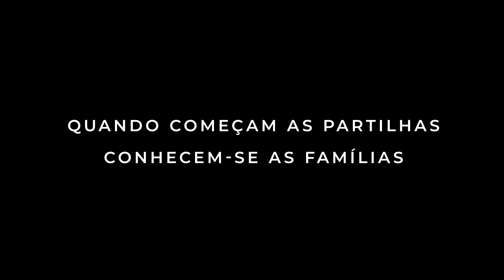ADEUS FELICIDADE (Goodbye Happiness) | Spot 30''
Realização: Ken Scott
(Comédia / Canadá / 2021 / 107 minutos)
Estreia em Portugal a 29 de Dezembro 2022

4 irmãos prometem, quando do funeral do pai, pôr de lado as suas diferenças para lhe prestar uma última homenagem. Os 4 irmãos, que não podiam ser mais diferentes, rumam então, com um com a sua família, para a casa de verão da família, nas Ilhas da Madalena, para um último adeus e espalhar as cinzas do pai. Quando Nicolas, o irmão mais novo, perde a urna que contém as cinzas do pai, começam os conflitos.